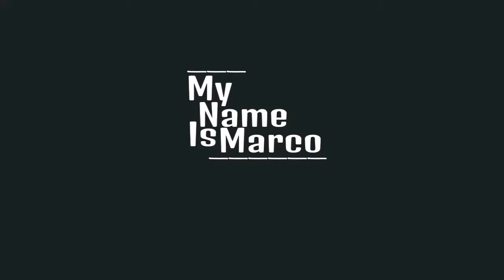GTA Online | Funny Moments | Sneaky William